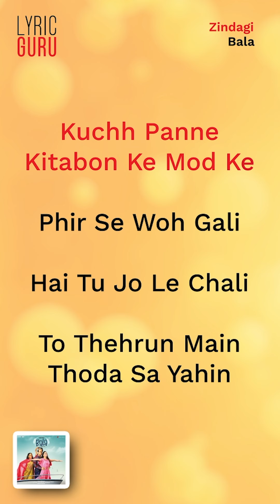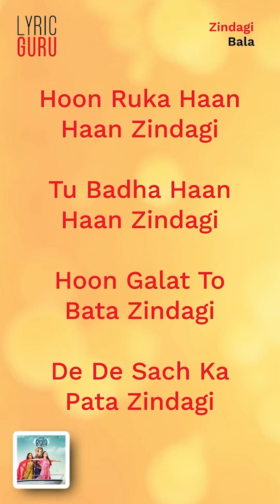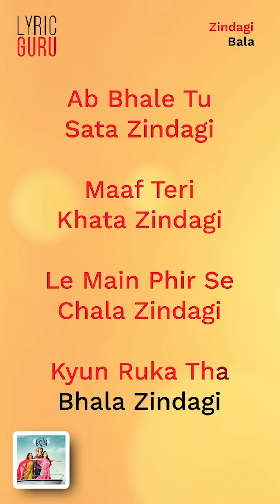Sachin-Jigar, Papon - Zindagi (From "Bala")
Watch vertical lyric video & singalong the beautiful lyrics of this song!